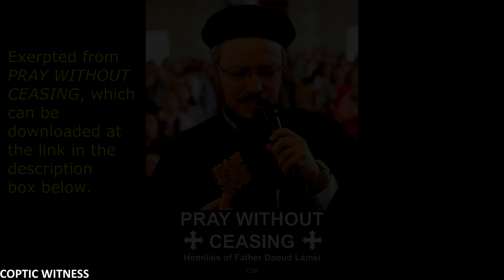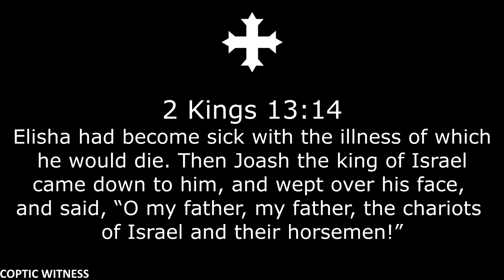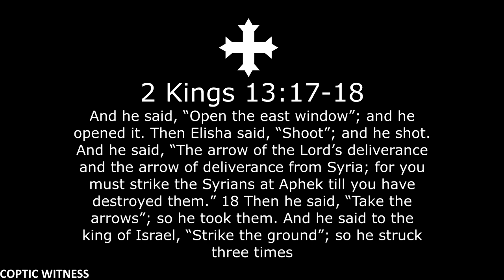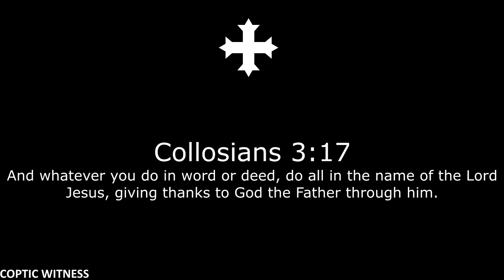Change to Permanent Prayer | Part 6, The Jesus Prayer | Fr Daoud Lamei in English أبونا داود لمعي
This sermon, Change to Permanent Prayer, is originally by Fr Daoud Lamei, translated into ENGLISH. This is part 6, The Jesus Prayer.

For the Arabic Version:
التغيير الى الصلاة الدائمة | مؤتمر صلوا بلا انقطاع | أبونا داود لمعي